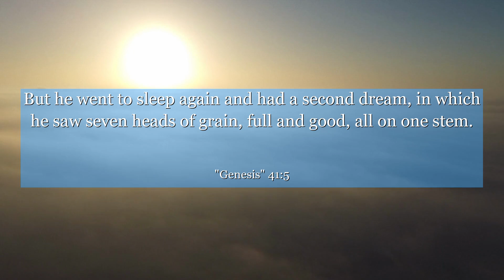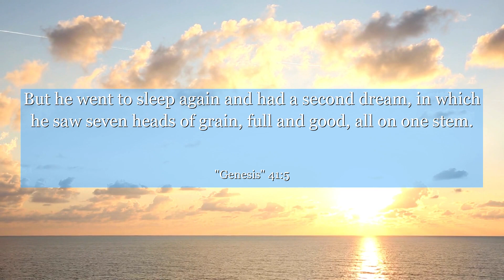Genesis 41:5 But he went to sleep again and had a second dream, in which he saw seven heads of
In Genesis chapter 41, verse 5, Joseph interprets Pharaoh's dream, showcasing his wisdom and divine insight. This powerful verse reminds us that even in the darkest of times, our abilities and gifts can be the key to unlocking opportunities. Joseph's story teaches us the importance of embracing our unique talents and trusting in our own potential to overcome challenges. Let this verse inspire you to have faith in your abilities and always seek wisdom in difficult situations.